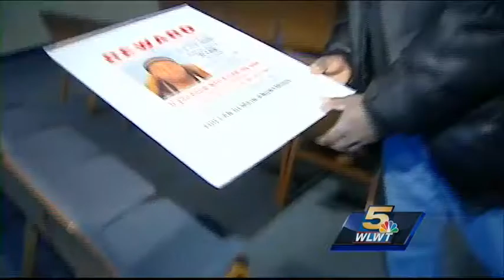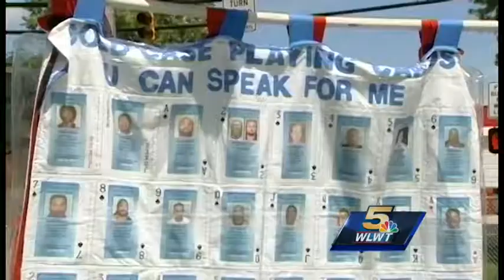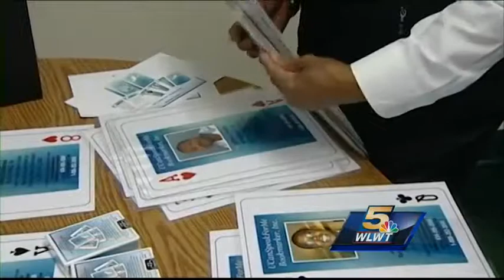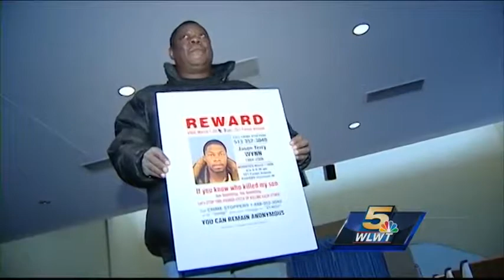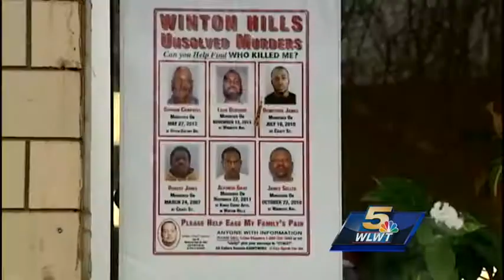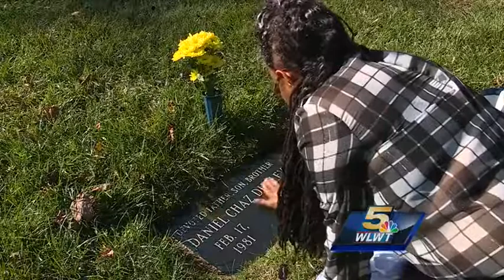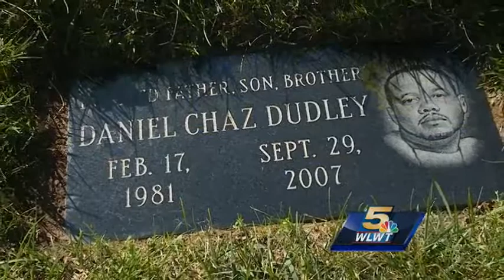ISSUES 10-29-17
ISSUES is a weekly show about important and inspiring information about people to know and places to go in our region. Courtis Fuller, Anchor of WLWT-TV News, hosts this week’s show.

*Originally broadcast on WLWT-TV on Sunday, October 29th, 2017